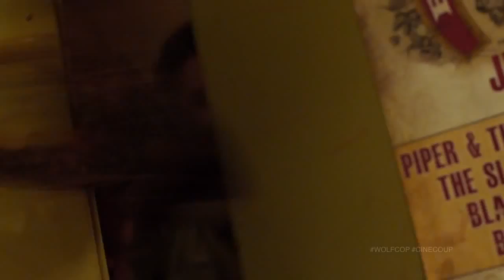WolfCop Official Trailer 1 2014 Horror Comedy HD